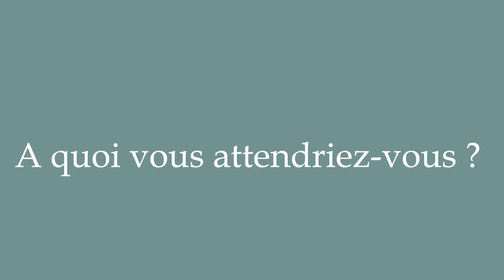How to Pronounce ''A quoi vous attendriez-vous?'' (What would you expect?) in French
Learn how to say and properly pronounce ''A quoi vous attendriez-vous?'' in French with this free pronunciation tutorial. Apprenez à prononcer des mots en français grâce à nos tutoriels.